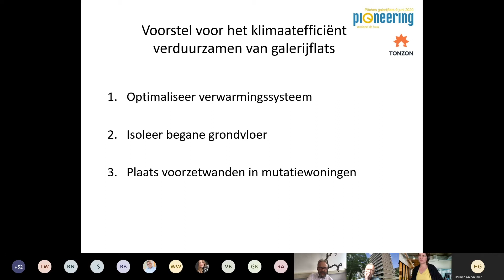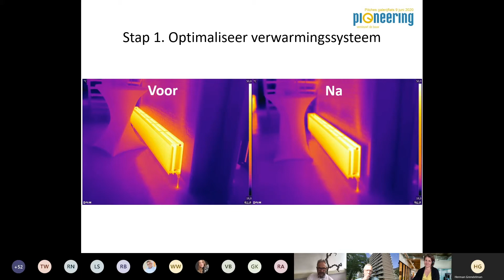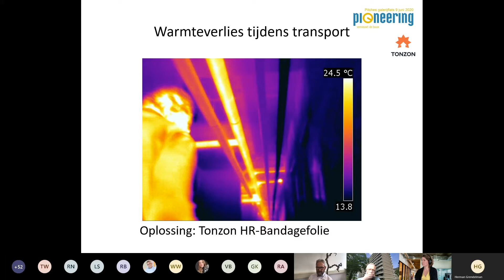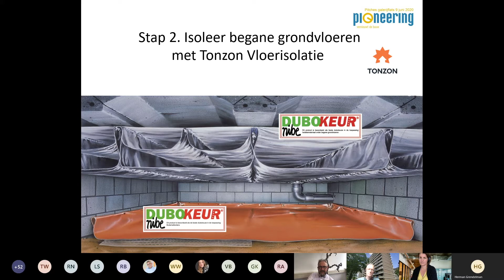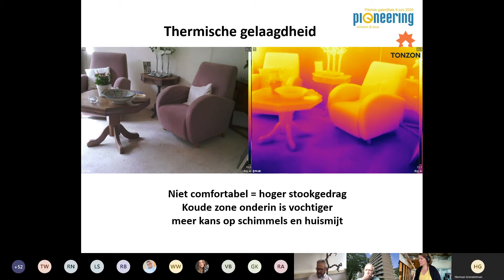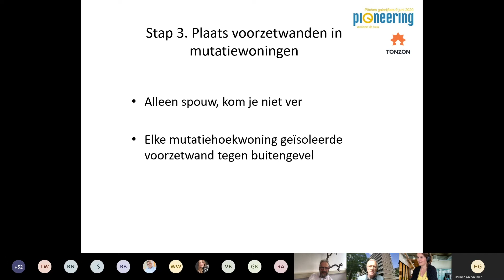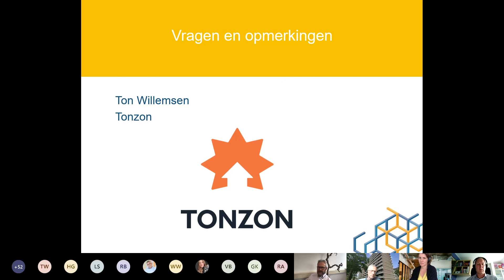Tonzon's innovatie idee om galerijflats te verduurzamen (pitch en vragen)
Op 9 juni 2020 pitchten negen bedrijven tijdens de kennissessie ‘verduurzamen van galerijflats’. Ton Willemsen van Tonzon vertelde over hun innovatieve idee om galerijflats te verduurzamen. Na het kijken van alle 9 pitches heeft u:

  *   Inzicht in complexiteit van het verduurzamen van galerijflats
  *   Inzicht in oplossingsrichtingen
  *   Aanleiding om (samen) aan de slag te gaan met slimme combinaties